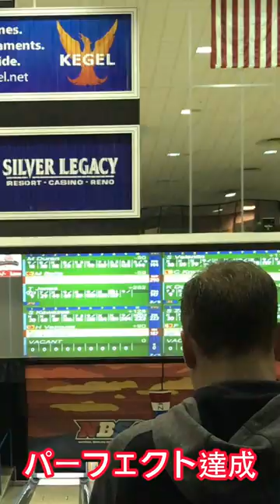ムーキーベッツ【Mookie Betts】パーフェクトゲーム【300】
いつもShotaちゃんねるをご視聴
いただきましてありがとうございます

プロボウラーの川添奨太です！
プロ入り2010年(４９期生)

所属:東名ボール
用品契約:ハイスポーツ
アークインターナショナル
Storm Products, Inc.
VISE, Inc.,

みなさまに楽しんでいただける
動画を配信していきます。

やっております！！